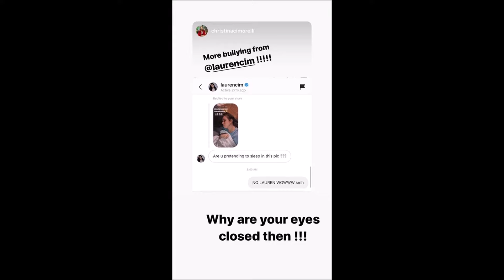lauren cimorelli being herself for 8 minutes and 59 seconds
Hey guys, this video's kind of a test to see if anyone likes it ('cause pretty different than any other one's I've done), so if you DID like it, please like and COMMENT if I should do more of these for the other girls! Thanks! 😊